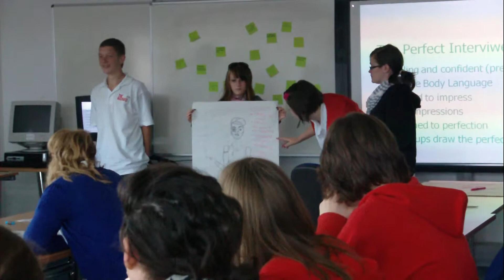Bodyshop presentation - Team Triumphal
Triumphal